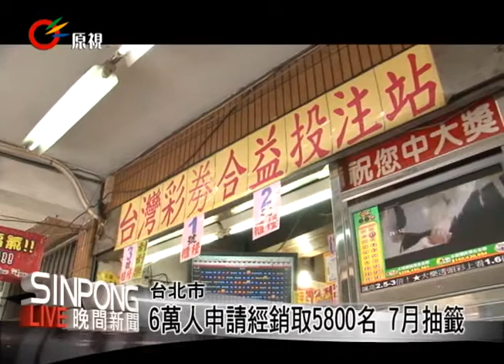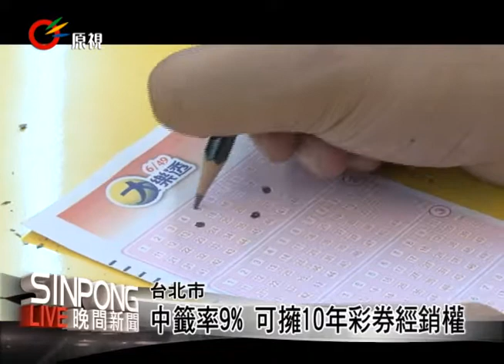彩券經銷商申請者眾 中籤率9% 20130709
【戈論/Mayaw】

中華民國第四屆公益彩券遴選報名已經截止，台灣彩券公司開始審核全國195區的報名資料，報名者可以上網查詢確認自己被分配到的地理區域。

總經理黃志宜表示，目前已經初步已經確定有五萬多件報名者符合資格，一萬多人還待重新審查，符合資格的原住民占的比例是百分之二十左右。

由於經營資格只開放給身心障礙者、原住民、低收入單親家庭。由於101年統計的彩券經銷商平均淨賺的年收入是109.3萬元，一個月超過九萬元的利潤讓許多民眾趨之若鶩。不具備這三個族群條件的一般民眾來報名造成的不合格件數，目前審查將近有900件。

總經理表示7月分就會完成所有資格審查作業安排公開抽籤，由公證人士指定民眾現場抽籤同時唱名宣布結果。第四屆中華民國公益彩券將在六萬多人中抽出5800名正取跟2900名備取，相當於每十一個人中就有一人會中籤，獲選人可享有十年的公益彩券經銷權。

台灣彩券公司並表示，獲選之後如果在半年之內沒有達到業績標準，或者把經營權轉讓給他人，都會以喪失資格作為處分，由備取名額來頂替。